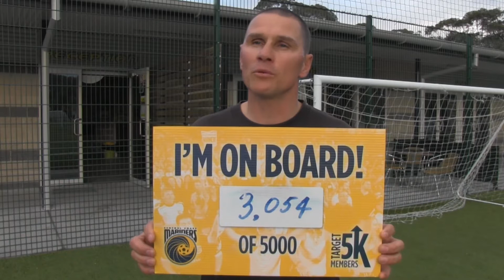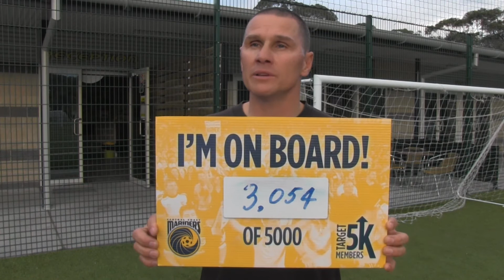Troy Waters is on board!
Former World Champion boxer Troy Waters put the team through its paces on Tuesday at Soccer5s in Tuggerah. New boys Marcel Seip, Marcos Flores, Storm Roux and Tom Slater joined in for some cross-training which will help the players as they continue their preseason campaign.